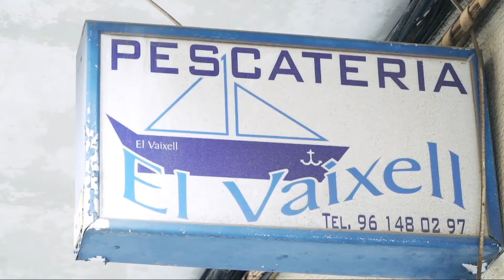Foios Comerç Unit: PESCADERIA VAIXELL